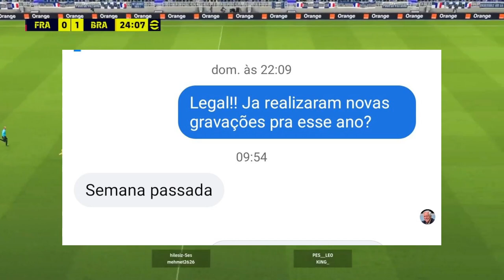EFOOTBALL 2024 - NARRAÇÃO CONFIRMADA & NOVO NARRADOR DEVE SER ANUNCIADO EM BREVE! (OFICIAL)